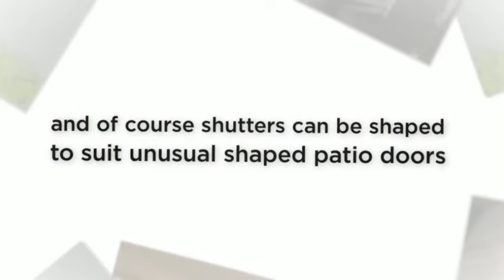Shutters for Patio Doors in Scotland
Plantation or Window Shutters are a great way to shade patio doors. They provide privacy and are the most child safe window covering available.